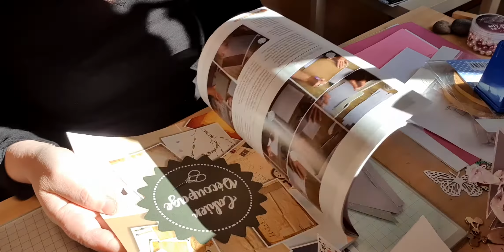Album carroussel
Bonjour,

Suite à plusieurs personnes qui m'ont demandé le tuto pour créer le carrousssel, le voilà...
J'espère qu'il vous plaira, que les explications seront claires
N'hésitez pas à me mettre un commentaire cela me fera toujours plaisir